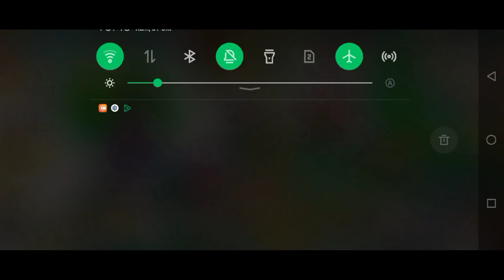INIKAH NAGA TERBESAR DI DRAGON CITY ???